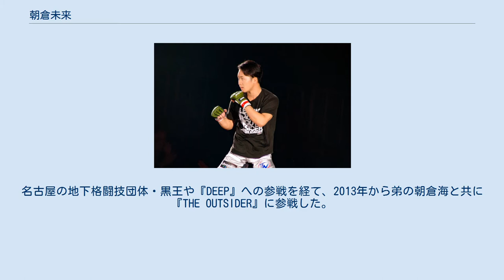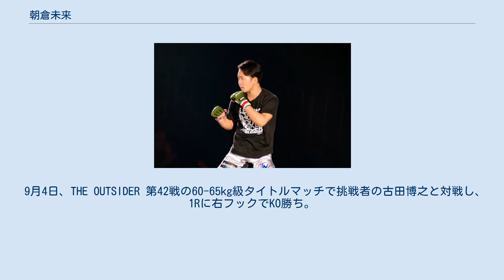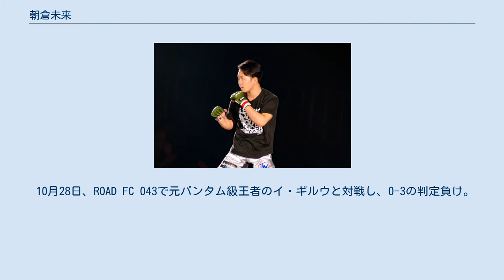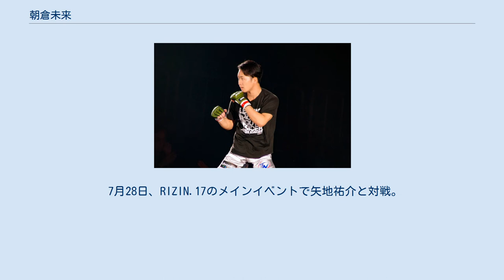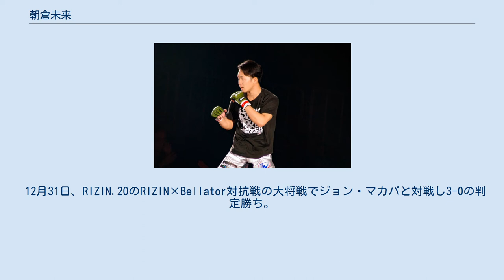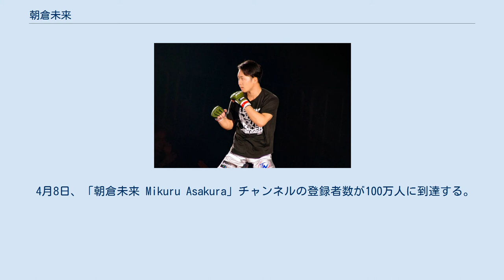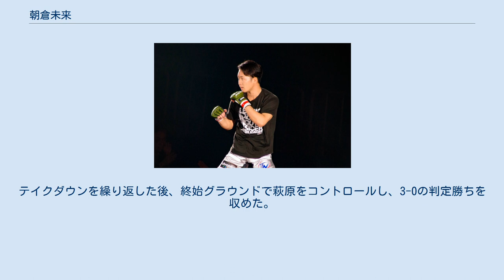朝倉未来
朝倉 未来（あさくら みくる、1992年7月15日 – ）は、日本の男性プロ総合格闘家、YouTuber、スポーツインストラクター、実業家、歌手。
元THE OUTSIDER二階級（60-65kg級、65-70kg級）王者。
トライフォース赤坂所属。
弟は同じくプロ総合格闘家の朝倉海。
 少年時代は極真空手、相撲を習って身体を鍛える。
高校進学後、傷害事件を起こし退学処分。
名古屋で社会人生活を送りながら地元の豊橋で暴走族の副総長として喧嘩に明け暮れる日々を送る。
その後、無免許運転により少年院に収容され、16歳から18歳までの1年4ヶ月を過ごす。
退院後は格闘家を志し、禅道会豊橋道場に入門。
名古屋の地下格闘技団体・黒王や『DEEP』への参戦を経て、2013年から弟の朝倉海と共に『THE OUTSIDER』に参戦した。
 2015年 7月19日、THE OUTSIDER 第36戦の65-70kg級タイトルマッチで王者の吉永啓之輔に挑戦し、1Rに右フックでKO勝ちを収め王座獲得に成功した。
 12月10日、THE OUTSIDER 大田区総合体育館SPECIALの60-65kg級タイトルマッチで、2年前に一度敗れていた王者の樋口武大に挑戦。
1Rにリアネイキッドチョークで一本勝ちを収めリベンジを果たし、THE OUTSIDER史上初の二階級制覇を達成した。
 2016年 3月27日、THE OUTSIDER 第39戦の65-70kg級タイトルマッチで挑戦者のRyoと対戦。
2Rにギロチンチョークを仕掛けられた際、ギロチンチョークは片手のみの不完全な形で極まっておらずレフェリーもストップしなかったが、本部席の前田日明がタオルを投げ込み、主催者ストップによるTKO負けと判定されたが、後日に試合結果がノーコンテストに変更された。
 9月4日、THE OUTSIDER 第42戦の60-65kg級タイトルマッチで挑戦者の古田博之と対戦し、1Rに右フックでKO勝ち。
王座防衛に成功した。
 12月29日、THE OUTSIDERを運営する株式会社リングスが、朝倉の契約違反により保持する60-65kg級及び65-70kg級王座の剥奪を発表した。
 2017年 3月11日、初の海外参戦となる、韓国・ソウルで開催されたROAD FC Young Guns32に出場しオ・ドゥソクと対戦。
1Rに左ハイキックでダウンを奪いTKO勝ち。
 10月28日、ROAD FC 043で元バンタム級王者のイ・ギルウと対戦し、0-3の判定負け。
プロ初黒星を喫した。
 2018年 3月11日、THE OUTSIDER 第50戦 有明ファイナルのリング上で、ファンに向け、THE OUTSIDER卒業の挨拶を行った。
 8月12日、「RIZIN」初参戦となるRIZIN.12で日沖発と対戦。
1R、日沖のタックルに、左ハイキックをカウンターで合わせダウンを奪い、パウンドで追撃しTKO勝ち。
 9月30日、RIZIN.13でカルシャガ・ダウトベックと対戦。
スタンド、グラウンドの攻防でリードし判定勝利。
 12月31日、RIZIN 平成最後のやれんのか!でリオン武と68kg契約で対戦。
2Rに左膝蹴りでダウンを奪い、追撃のパウンドでTKO勝ち。
 2019年 4月21日、RIZIN.15でルイス・グスタボと68kg契約で対戦。
お互いに引かない激しい展開となったが、的確な打撃やテイクダウンなど総合力で差をつけ3-0の判定勝ち。
無敗のグスタボに初めて土をつけた。
この試合で朝倉は前歯を１本破折し、グスタボは右拳を骨折した。
 5月23日、自身の公式YouTube「朝倉未来 Mikuru Asakura」チャンネルにて動画を配信し、YouTuberとして活動を開始する。
 7月28日、RIZIN.17のメインイベントで矢地祐介と対戦。
1階級上のライト級に近い70kg契約での試合となったが、矢地に一度もテイクダウンを許さず、終了間際にダウンを奪うなど、朝倉が終始打撃で試合をコントロールし3-0の判定勝ち。
 12月31日、RIZIN.20のRIZIN×Bellator対抗戦の大将戦でジョン・マカパと対戦し3-0の判定勝ち。
 2020年 2月22日、RIZIN.21のメインイベントでダニエル・サラスと68kg契約で対戦。
2R、KO勝ちを収めた。
試合後のリング上で、元ONE世界ライト級王者の朴光哲か...